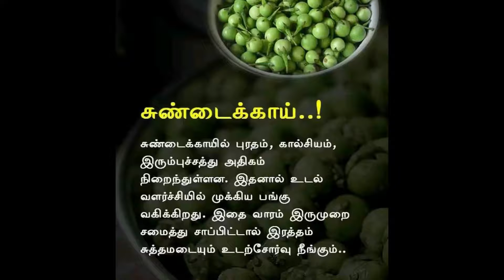Short Tips 3